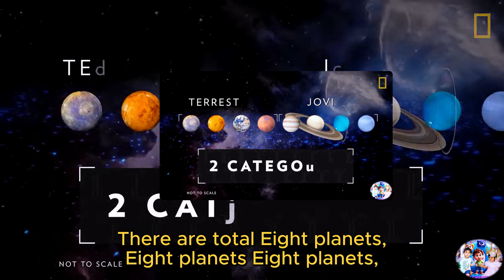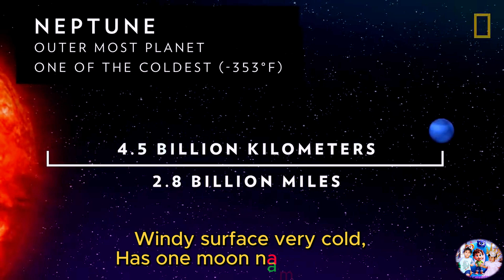Planets Song for kids | Learn 8 Planets Song | Solar System Song for kids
Lyrics:
Let's learn Solar System Song for kids
Song for kids, Song for kids,
Learn with fun with family,
Planet song for the kids.

There are total 8 planets,
8 planets, 8 Planets,
Many moons and dwarf planets,
in the solar system.

Planets orbit around Sun,
Around Sun around Sun,
Sun is very large and bright,
Burning Hydrogen.

Mercury the smallest one,
Smallest one smallest one,
It is closest to the Sun,
But has no moon to run.

Venus is the hottest world,
Hottest world hottest world,
With a thick and cloudy air,
And has no life to share.

Earth is our home planet,
Home planet home planet,
Oxygen water and life,
So we all can survive.

Earth has one moon shines at night,
Shines at night shines at night,
The Moon helps us bring the tides,
Full moon is very bright.

Mars is red and dusty place,
Dusty place dusty place,
Two moons and thin atmosphere.
May have had water there.

Jupiter the largest one,
Largest one largest one,
Great Red Spot moons and rings,
Made of gas and things.

Saturn is the ringed beauty,
Ring beauty ring beauty,
Second largest icy moons,
Spins around quite soon.

Uranus an ice giant,
Ice giant ice giant,
Faint ring system many moons,
It rotates on its side.

Neptune is the farthest world,
Farthest world farthest world,
Windy surface very cold,
Has one moon named Triton.

Pluto is a dwarf planet,
Dwarf planet dwarf planet,
Very small and icy,
has five moons to play.